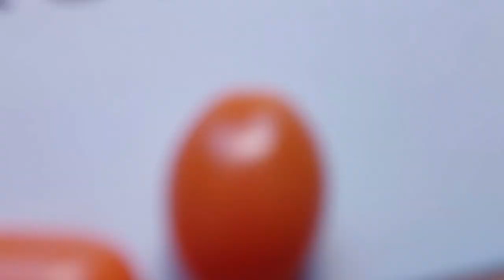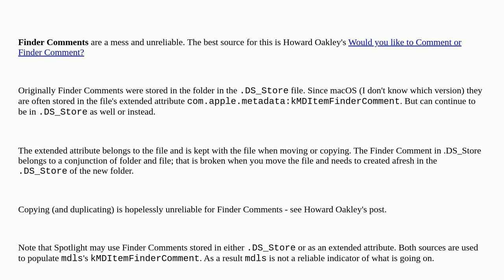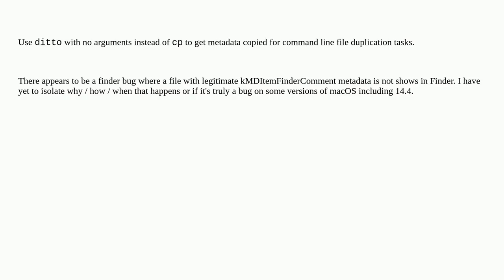Apple: To copy a file and preserve its comment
To copy a file and preserve its comment

A special thanks goes out to the community

  macos zsh command-line extended-attributes